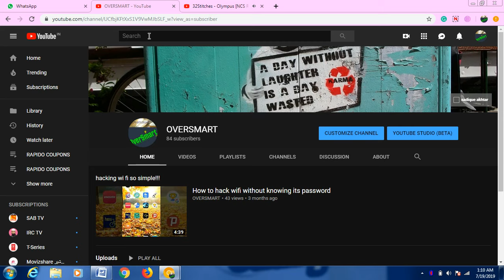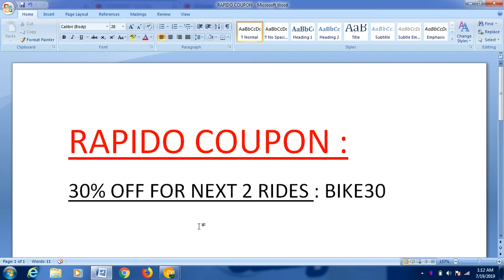RAPIDO DHAMAKEDAAR OFFER- 30% OFF ON NEXT 2 RIDES